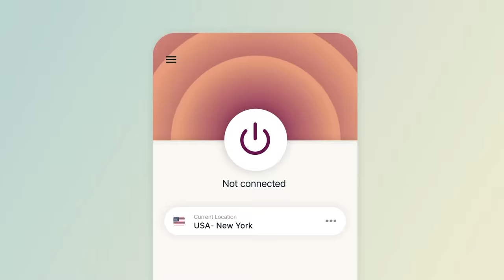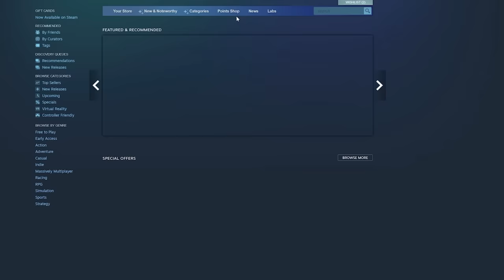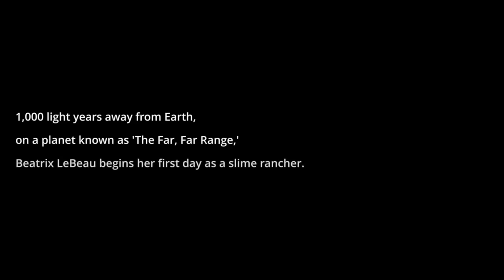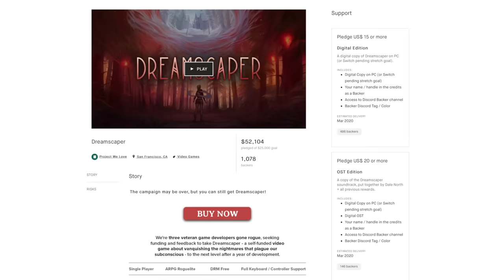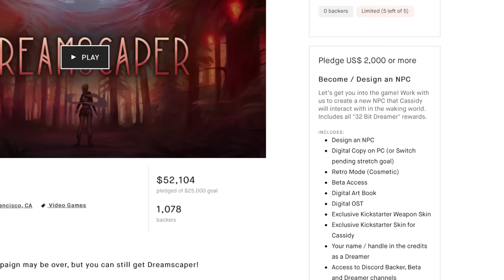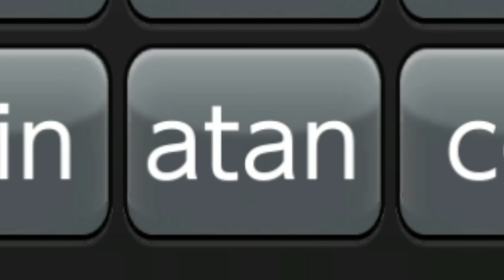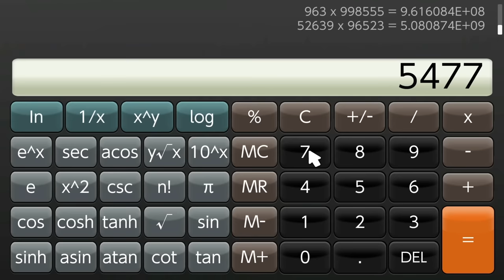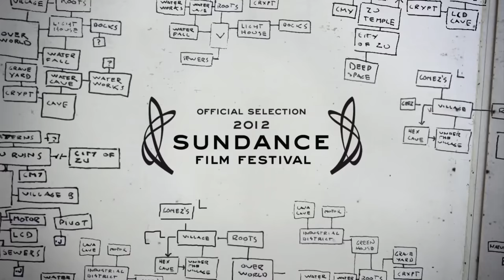10 NEW Nintendo Switch eShop Games Worth Buying! - Episode 25